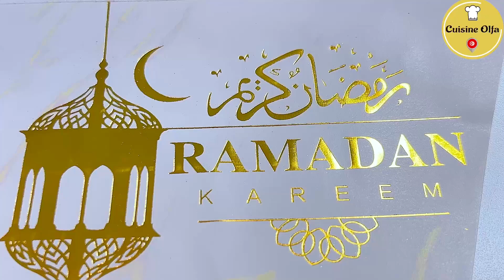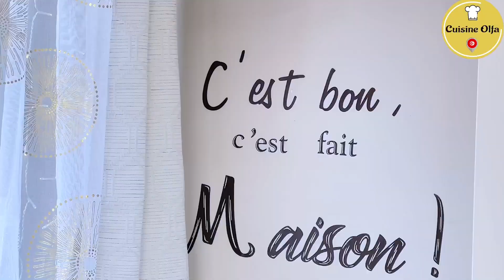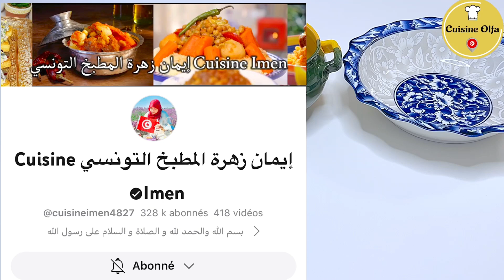برشا مفاجآت في الفيديو هذا 🥰😍😍 و اجواء تحضيرات رمضان مازالت متواصلة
تحضيرات رمضان مع ألفة
تقدملكم افكار مميزة ترتحك من وقفة المطبخ طيلة شهر رمضان المعضم و تلقى وقت للعبادة و لاعباء البيت الاخرى  و افكار لاطباق رمضانية